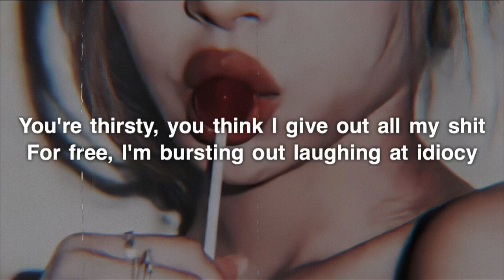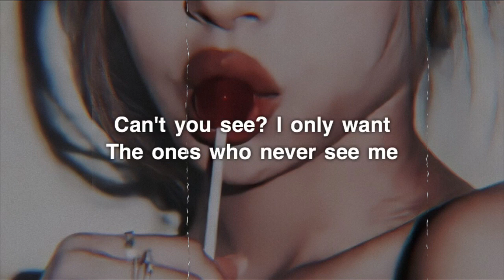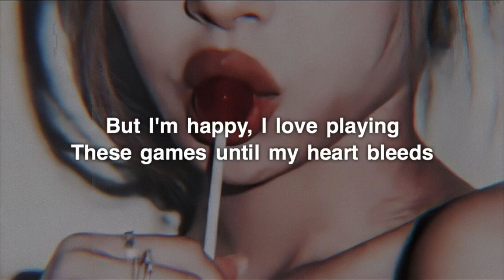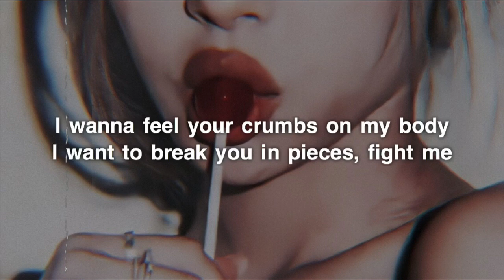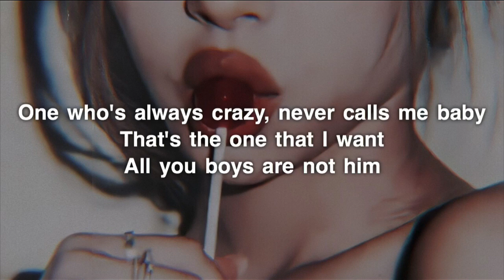Melanie Martinez - Gingerbread Man (Lyrics)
►Melanie Martinez “Gingerbread Man”